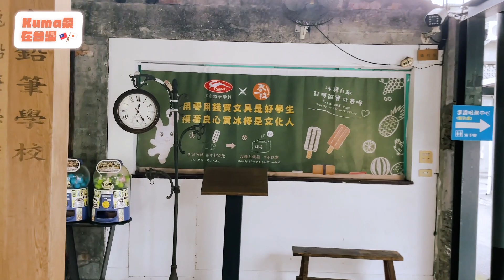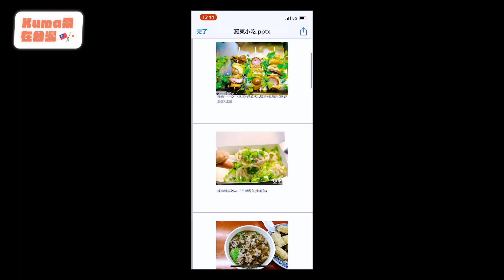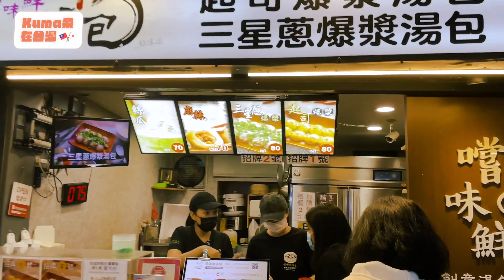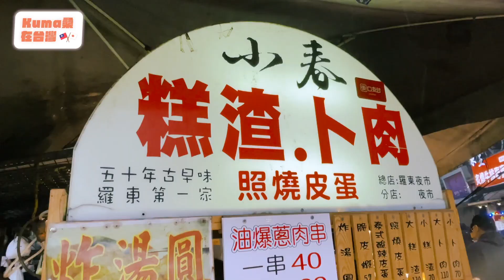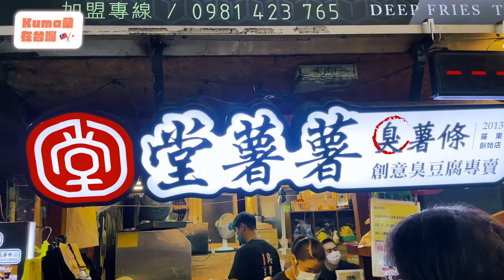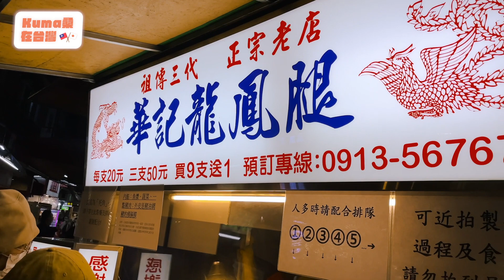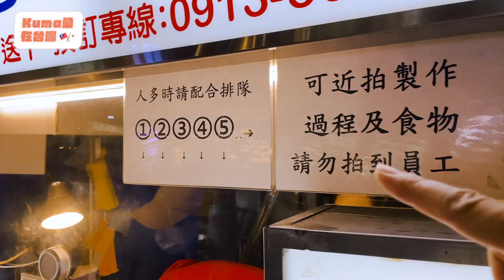外國人吃爆羅東夜市！究竟能不能接受食物加香菜？｜Kuma桑在台灣【台灣生活日記】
今天是宜蘭 Vlog 的下集，我們來到羅東夜市！準備要來吃傳說中的宜蘭美食！我還特別準備了美食地圖，絕對不能放過所有好吃的食物。聽說很多台灣人不敢吃香菜，我要給 Kana 試試看她敢不敢吃，大家猜猜看 Kana 能不能接受香菜～